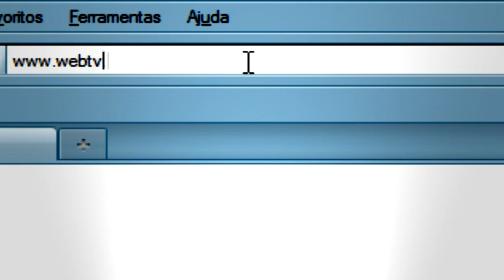Vídeo Promocional WebTV.UNEB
Você conhece a WebTV Uneb? Site em breve no ar! AGUARDE!

//Produção: Lara Lopes, Luana Assunção
//Imagens: Reinaldo de Assis
//Edição: Adriano Costa // Ator: Orlando Brasão
//Coordenação Geral: Qhele Melo